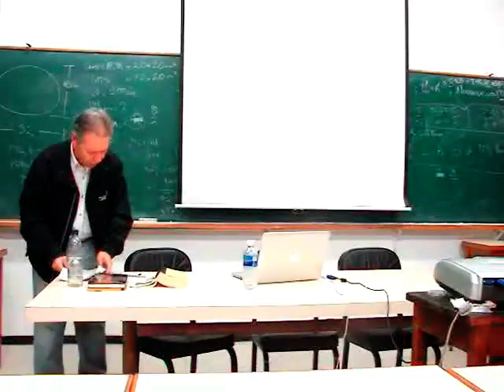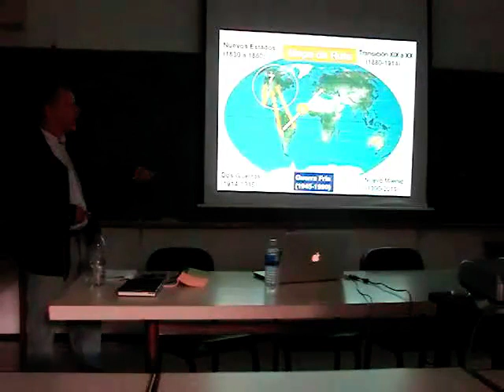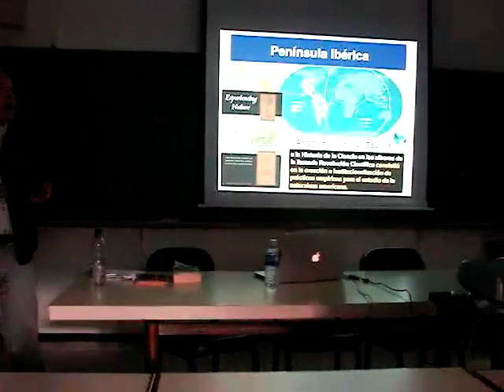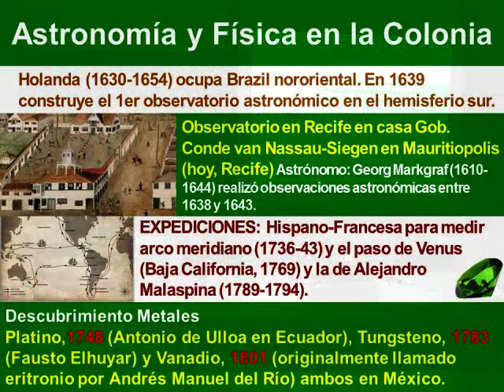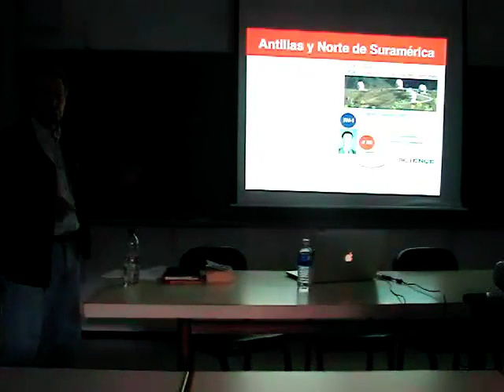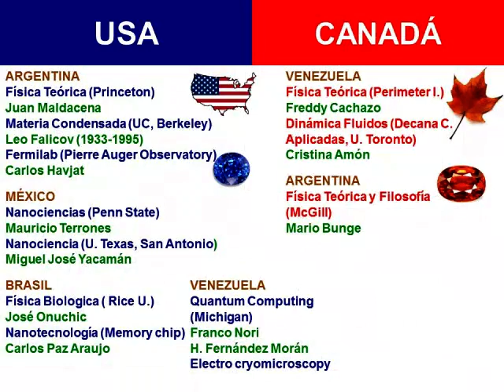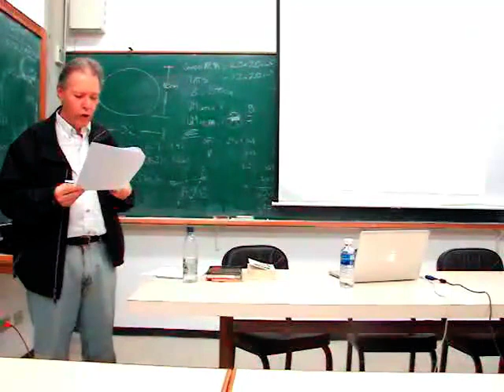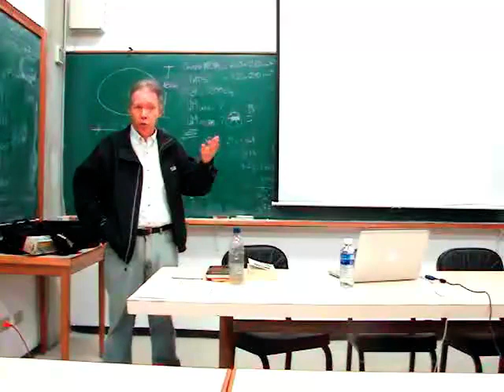Seminario Miércoles 17 de Diciembre 2014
Título: "Gemas Históricas de la Física y Astronomía en América Latina".
Expositor: Prof. José Álvarez Cornett  @chegoyo
Representante de los Egresados, Consejo de Escuela de Física, Fac. de Ciencias, UCV
e Investigador Principal, Proyecto VES.
Video filmado y editado por el Prof. Miguel Martín (UCV).
Más sobre nosotros:
Facebook: Escuela de Física, Ciencias, UCV Venezuela